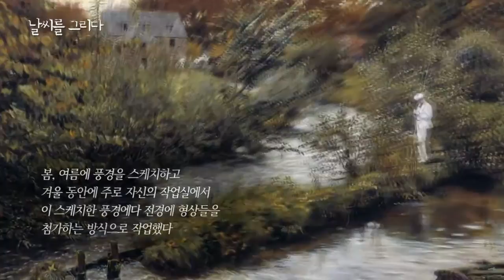비극적인 여인 오필리아의 저주 '라파엘 전파의 뮤즈' / YTN 웨더